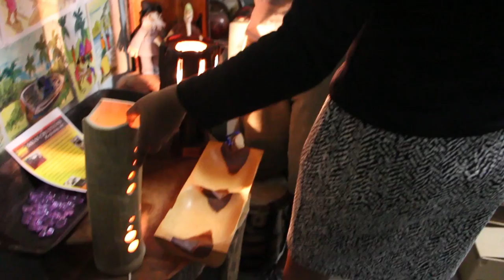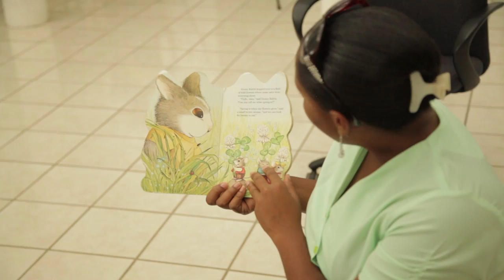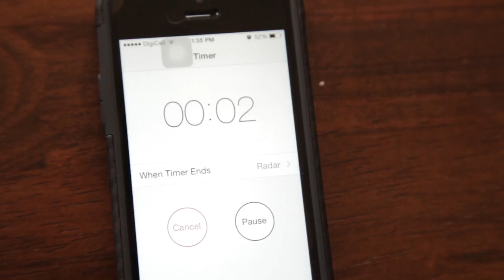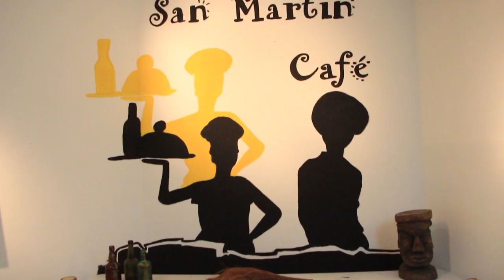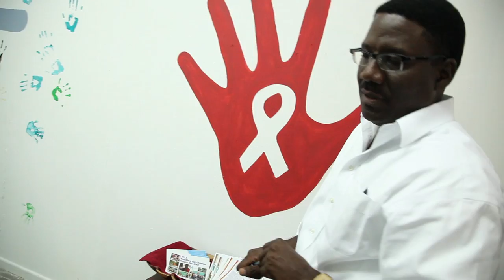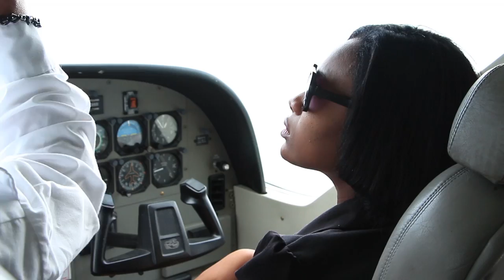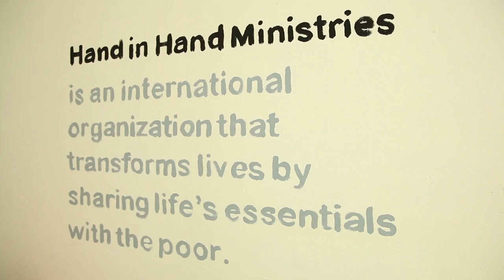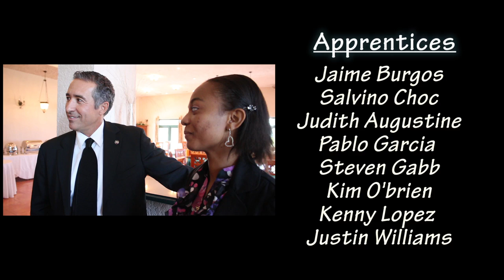The Belize Apprentice (Season 2, Episode 5) HD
The Belize Apprentice is a Belizean reality TV show in which aspiring young men & women compete for the chance to work in one of the most prominent Banks in Belize, The Belize Bank. Candidates will be tasked in sales, marketing & creativity.

The most suitable candidate will land him/herself a secured contract with proper training as an "apprentice" in the most suitable department in the Bank.

CAST
Apprentices:
Jaime Burgos
Salvino Choc
Judith Augustine
Pablo Garcia
Stephen Gabb
Kimberly Obrien
Kenny Lopez
Justin Williams

Belize Bank Panel:
Lyndon Guiseppi
Filippo Alario
Martin Marshalleck

Belize Bank Advisers:
Gregory Maheia
Candice Canelo

Producers:
Marleni Cuellar
Jonathan Kidd
Editors/Camera:
Rick Romero
Shawn Tewes
Jorge Tabora

Additional Camera:
Jaime Espejo
Chris Mangar

Boom Operators:
Rajeev Pollard
Godfrey Ramsey
Alvin Usher
Abu Sesay
Merrick Simmons

Drivers:
Stephen Sabal
Everard A. Lopez

Executive Director:
Michael Coye

Executive Producers
The Belize Bank Ltd.
Amalia Mai